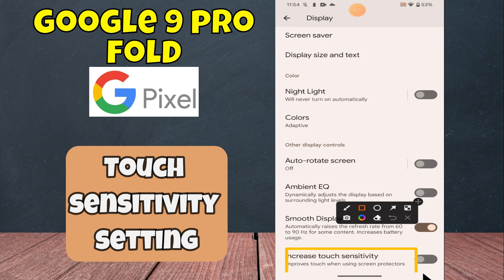Google Pixel 9 Pro Fold Increase Touch Sensitivity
in this video you will learn Google Pixel 9 Pro Fold Increase Touch Sensitivity